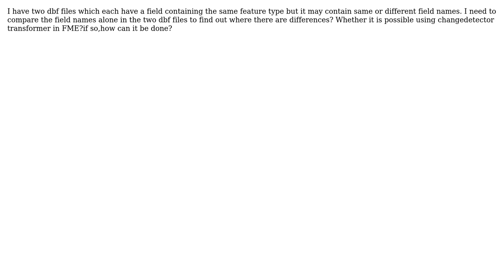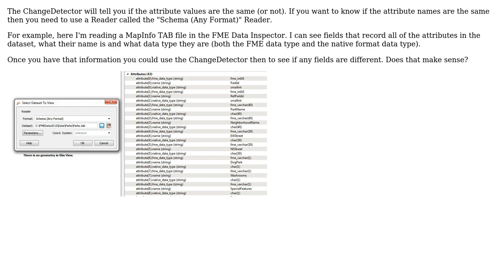GIS: Field names comparison using change detector transformer in FME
With thanks & praise to God, and with thanks to the many people who have made this project possible! | Content (except music & images) licensed under CC BY-SA | Music | Images & others | With thanks to user User123 user Mark Ireland and the Stack Exchange Network Trademarks are property of their respective owners. You are responsible for your own actions.